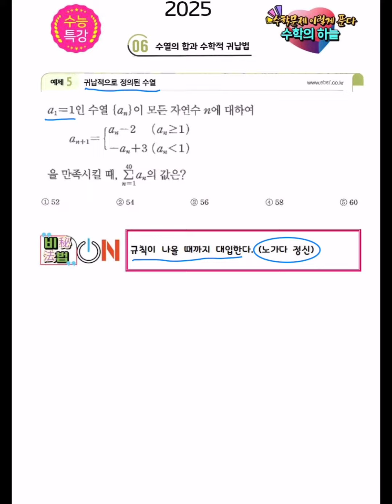2025학년도 수능특강 수1 수열의 합과 수학적 귀납법 예￼제5번(2-1 기말고사 대비)